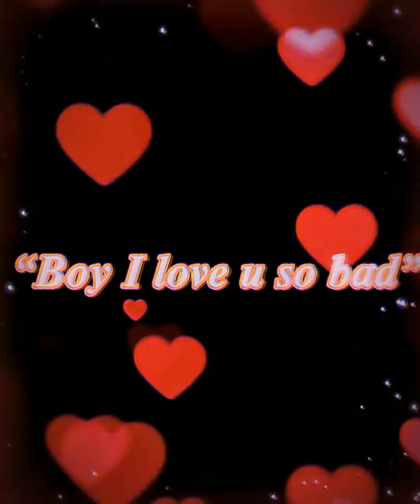Sᴏ Bᴀᴅ (𝓕𝓵𝓪𝓴𝔂 𝔁 𝓕𝓵𝓲𝓹𝓹𝔂 𝓮𝓭𝓲𝓽)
Otro edit hecho por mi del peor ship de todo Happy Tree Friends uwu ✨

Material extraído de Party Animal, HTF: Amnesia, etc...